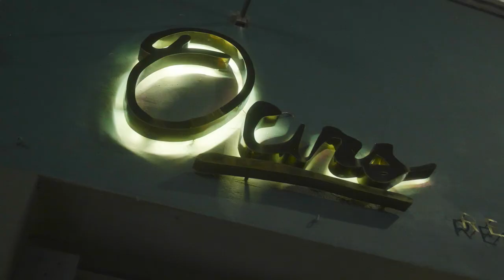Amber Launch Dinner | Amber Rose Gill x MP | Misspap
To celebrate the launch of our Amber Rose Gill x MissPap: Party Collection, we invited all our fave misspap babes to celebrate in true party season style with Klarna.